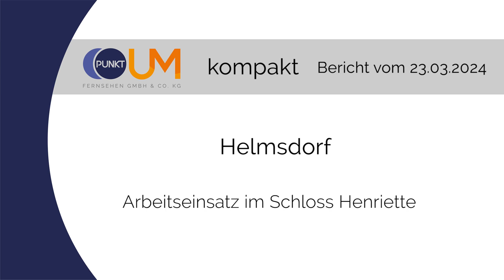PUNKTum Arbeitseinsatz im Schloss Henriette in Helmsdorf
Arbeitseinsatz im Schloss Henriette in Helmsdorf